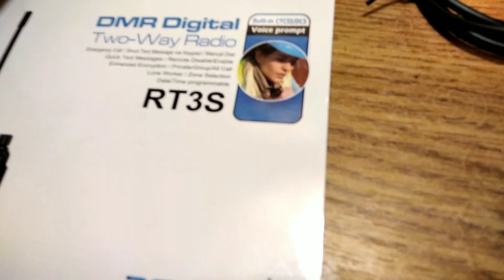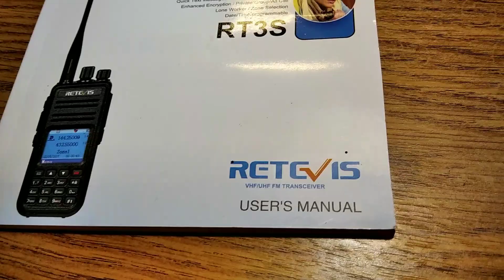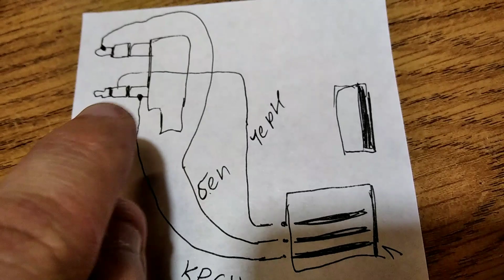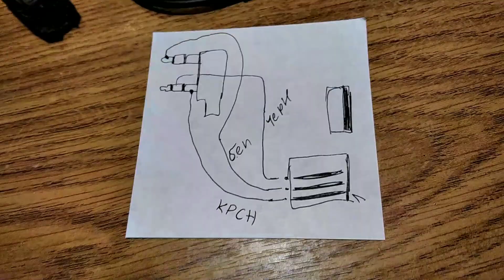Кабель для прошивки Retevis RT3S ( распиновка)